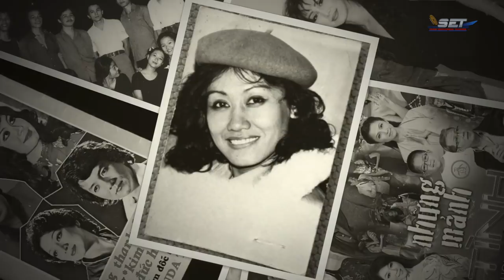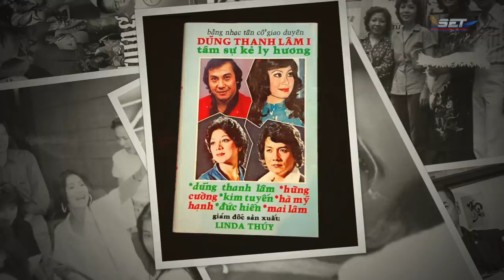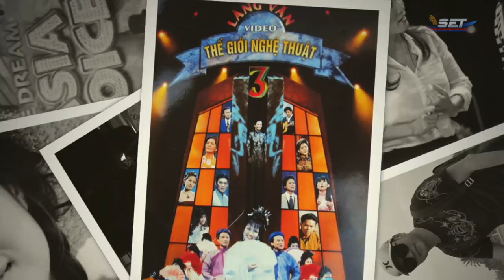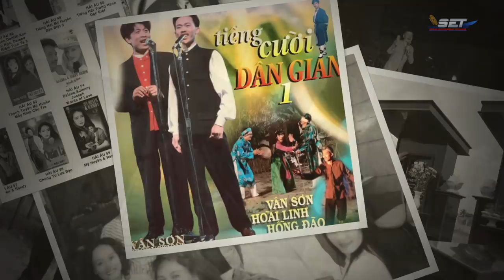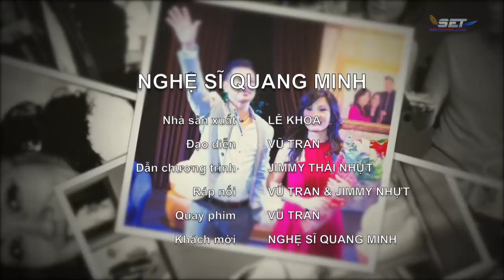The Jimmy Show | Nghệ sĩ Quang Minh | SET TV